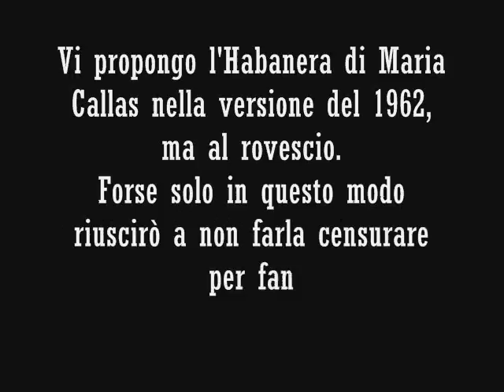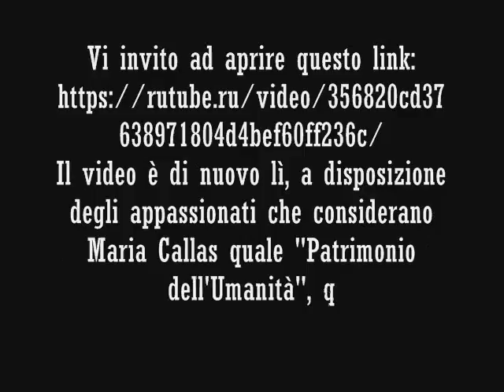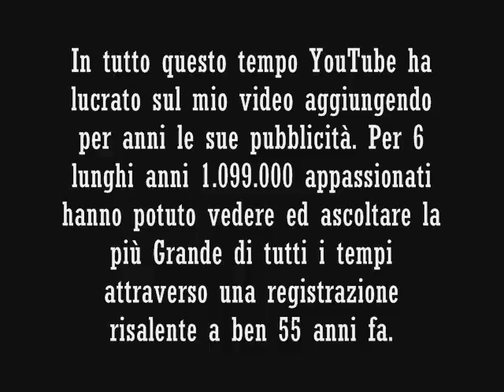Maria Callas "Habanera" Carmen 1962 - bloccato in tutto il mondo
ITA: Vi propongo l' "Habanera" di Maria Callas nella versione del 1962, ma al rovescio. Forse solo in questo modo riuscirò a non farla censurare per fantasmagoriche pretese di copyright. Il video che mi hanno bloccato aveva raggiunto la ragguardevole soglia di 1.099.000 visualizzazioni in tutto il mondo, con ben 250 commenti e ben 3650 likes.
Il video dovrebbe essere a disposizione degli appassionati che considerano Maria Callas "Patrimonio dell'Umanità", quindi di tutti!
"Maria Callas esegue l' "Habanera" dalla Carmen di Georges Bizet. Esecuzione "live" alla Musikhalle di Amburgo del 16 marzo 1962. Symphonieorchester des NDR diretta da Georges Prêtre" fu pubblicato nell'aprile del 2011, quindi ben 6 anni fa. In tutto questo tempo YouTube ha lucrato sul mio video, aggiungendo per anni le sue pubblicità. Per 6 lunghi anni 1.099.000 appassionati hanno potuto vedere ed ascoltare la più Grande di tutti i tempi attraverso una registrazione risalente a ben 55 anni fa.

ENG: I am proposing you Maria Callas' "Habanera", 1962 version, but "on reverse". That video, actually blocked, reached the amazing number of  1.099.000 visualizations all over the world, with 250 comments and 3650 likes.
The video should be online for all passionated people who consider Maria Callas as "World Heritage", then of all of us!
"Maria Callas is singing Carmen "Habanera" from Georges Bizet. Live performance at Musikhalle in Hamburg of 16th March 1962. Symphonieorchester des NDR directed by Georges Prêtre" was published in April 2011, then almost 6 years ago. In all this time YouTube earned money on my video, because they added for years their ads. For 6 long years to 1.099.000 passionated people was allowed to listen and watch the Greatest soprano of ever, through  a registration of 55 years ago.